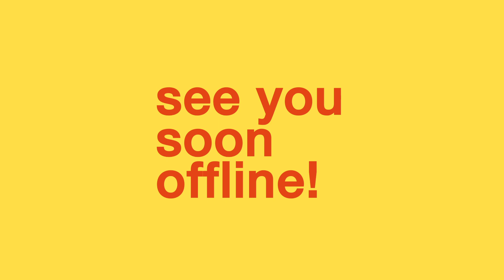Sanne Rambags European Colours Group | de Doelen x NSRT: online lunchbreak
de Doelen x North Sea Round Town is een online lunchbreak programma opgenomen in de Grote Zaal van de Doelen tijdens de piek van COVID-19 (25 mei – 5 juni 2020). Van maandag 29 juni t/m vrijdag 10 juli om 12.15 gaan de opnames op elke doordeweekse dag in première.

Zangeres en componiste Sanne Rambags weet als geen ander een moment van magie te creëren in haar optredens. Improvisatie staat daarbij centraal, soms met zelfgeschreven teksten en gedichten, dan weer door de zang volledig tussen de musici te positioneren. De lyrische melodieën en poëtische teksten in deze muziek zijn een waar genot voor de oren!

| bezetting
Sanne Rambags European Colours Group

Sanne Rambags zang (NL) | Sjoerd van Eijck piano (NL) | Jesse Schilderink tenorsaxofoon (NL)

| programma
Sanne Rambags I Am Free (gedicht door Emily Brontië)
Sjoerd van Eijck Aurora
Jesse Schilderink Nyttår
Sanne Rambags If All The Griefs I Am To Have (gedicht door Emily Dickinson)

(c) de Doelen Rotterdam i.s.m. North Sea Round Town Mede mogelijk gemaakt door: Rotterdam Festivals, de Gemeente Rotterdam en Sena.

(c) de Doelen Rotterdam in collaboration with North Sea Round Town
Made possible by Rotterdam Festivals, de Gemeente Rotterdam en Sena.